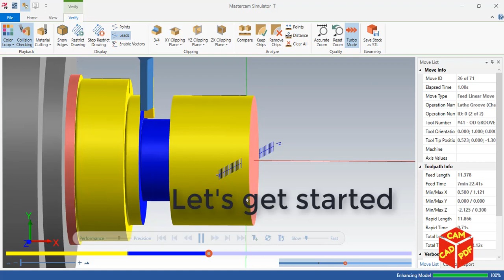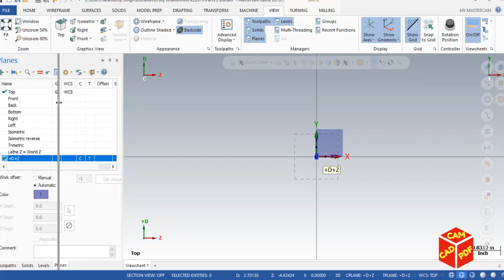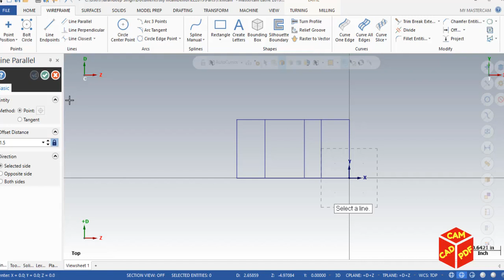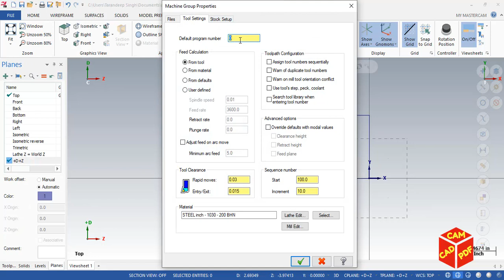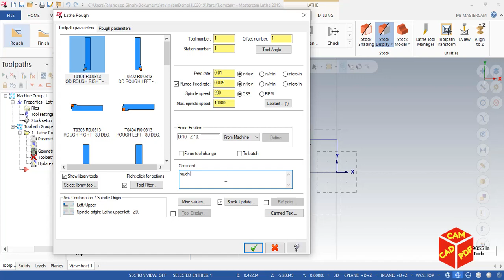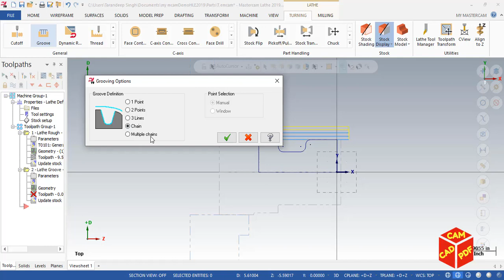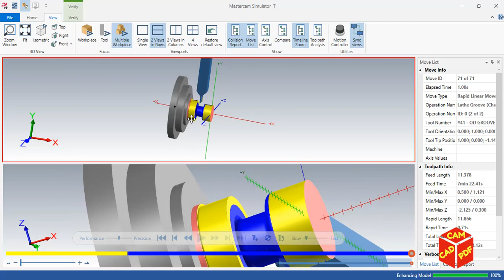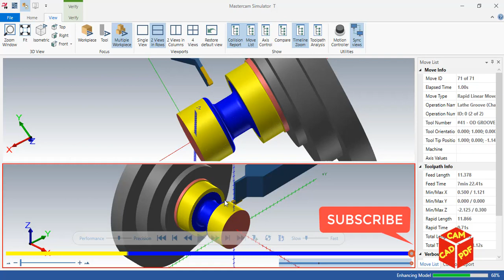GROOVING Tutorial :Lathe Mastercam 2020 Beginners Tutorials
In This Grooving in Lathe Mastercam Tutorial for Beginners We going to Cover GROOVING OPERATION in Mastercam  in SUCH STEPS:
1 STEP: SELECT PLANE FOR GEOMETRY (C & T)

2nd STEP : Create 2D geometry

3rd STEP : Stock steup

4th STEP : Lathe Toolpath (Roughing & GROOVING)

5th STEP: Verifiy Tooling Operations

6th STEP : Save our WORK

**SIMILAR CONTENT**